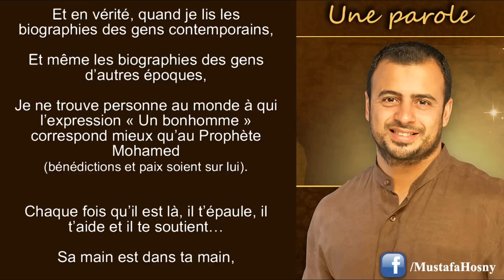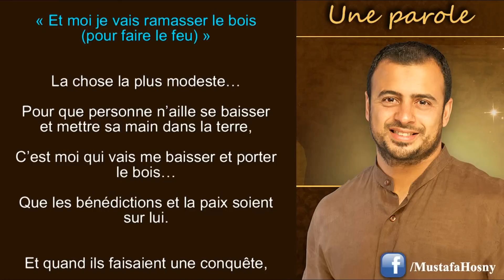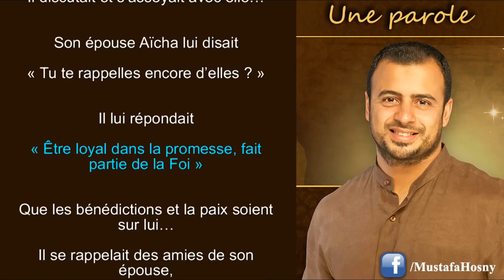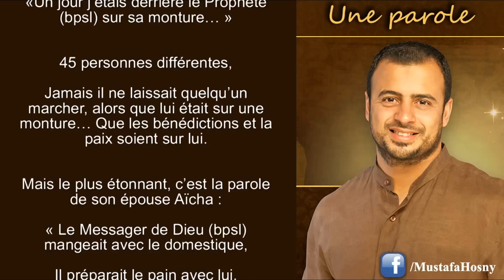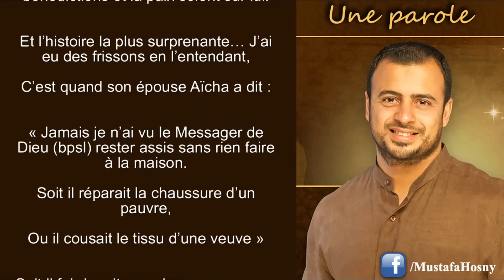13 - Un bonhomme : "Une parole" Mustafa Hosny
La parole d’aujourd’hui est une parole populaire pour complimenter,
On la dit du courageux,
Celui qui t’aide, qui t’épaule et qui te soutient.
La parole d’aujourd’hui est « Un bonhomme ».
Et en vérité, quand je lis les biographies des gens contemporains,
Et même les biographies des gens d’autres époques,
Je ne trouve personne au monde à qui l’expression « Un bonhomme » correspond mieux qu’au Prophète Mohamed (bénédictions et paix soient sur lui).
Chaque fois qu’il est là, il t’épaule, il t’aide et il te soutient…
Sa main est dans ta main, que les bénédictions et la paix soient sur lui.
Al Qadi I’yad raconte dans son livre « La guérison, les droits de l’élu »,
Il raconte de très belles histoires :
Une fois le Prophète Mohamed (bpsl) est parti avec le compagnon Abou Houraira, pour acheter des pantalons,
Le vendeur s’est baissé pour embrasser les mains du Prophète (bpsl)…
Mais il a retiré sa main en disant « C’est comme ça que font les autres avec leurs rois,
Et je ne suis pas un roi,
Je suis juste un homme parmi vous »
Puis le Prophète (bpsl) a pris les pantalons,
Abou Houraira lui a dit « Laisse-moi les porter pour toi Ô Messager de Dieu »
Le Prophète (bpsl) lui a répondu « Non, le propriétaire d’une chose est celui qui devrait la porter »
Je vais porter moi-même les choses que j’ai achetées…
Puis une fois le Prophète (bpsl) était en voyage avec des compagnons,
L’heure de manger est arrivée,
Alors un des compagnons a dit « Moi je vais égorger une brebis »
Un deuxième compagnon a dit « Moi je vais séparer la peau de la viande »
Un troisième compagnon a dit « Moi je vais la rôtir »
Et le Prophète Mohamed (bpsl) a dit « Et moi je vais ramasser le bois (pour faire le feu) »
La chose la plus modeste…
Pour que personne n’aille se baisser et mettre sa main dans la terre,
C’est moi qui vais me baisser et porter le bois… Que les bénédictions et la paix soient sur lui.
Et quand ils faisaient une conquête,
Il marchait derrière l’armée,
Il aidait le faible,
Et celui qui avait un chameau ou une monture lente…
Il les soutenait.
Mais quand la bataille commençait,
Les compagnons disaient « Le Messager de Dieu (bpsl) était le plus proche de l’ennemi,
On cherchait tous protection derrière lui »
Que les bénédictions et la paix soient sur lui.
Anas Ibn Malek, le domestique du Prophète (bpsl) disait :
Quand le Prophète (bpsl) recevait un cadeau,
Il disait « Emmenez-la à la maison d’untel, car c’était une amie de Khadija, cette femme aimait Khadija »
Khadija est l’épouse du Prophète (bpsl)
Elle est décédée depuis plusieurs années,
Mais il se rappelle encore de ses amies,
Il les soutient,
Il dépense pour les aider,
Et il leur envoie des cadeaux…
Et s’il entendait la voix d’une amie de Khadija, plusieurs années après son décès…
Il lui réservait le plus grand accueil,
Il discutait et s’asseyait avec elle…
Son épouse Aïcha lui disait « Tu te rappelles encore d’elles ? »
Il lui répondait « Être loyal dans la promesse, fait partie de la Foi »
Il se rappelait des amies de son épouse,
C’est le sommet de la loyauté et de l’intégrité.
Puis il aidait sa fille Zainab dans l’éducation de ses enfants,
Il prenait ses petits enfants, et il les gardait,
À tel point que l’heure de la Prière arrivait,
Et les compagnons racontent
« On voyait le Prophète (bpsl) venir à la Prière en portant Oumama (sa petite fille) sur ses épaule,
Quand il se prosternait il la posait,
Et quand il se relevait il la reportait »
Il Priait avec sa petite fille sur ses épaules… Que les bénédictions et la paix soient sur lui,
Pour aider sa fille Zainab à élever ses enfants.
Et un jour, un convoi est arrivé de chez Annagachi,
Annagachi était un roi éthiopien (non-musulman),
Qui a accueilli et protégé des compagnons lorsqu’ils étaient en difficulté,
Le Prophète (bpsl) s’est levé pour les servir lui-même,
On lui a dit « Laisse-nous les servir »
Il leur a répondu « Non, ils ont pris soin de mes compagnons et j’aime les en récompenser »
Personne ne va s’occuper d’eux ou va les servir à ma place,
Le meilleur des hommes, que les bénédictions et la paix soient sur lui.
Et le Prophète (bpsl) ne laissait aucun de ses compagnons marcher, alors que lui était sur une monture,
Il les faisait monter derrière lui, sur son cheval ou sur son chameau,
À tel point que 45 compagnons ont rapporté 45 histoires qui commencent par «Un jour j’étais derrière le Prophète (bpsl) sur sa monture… »
45 personnes différentes,
Jamais il ne laissait quelqu’un marcher, alors que lui était sur une monture… Que les bénédictions et la paix soient sur lui...